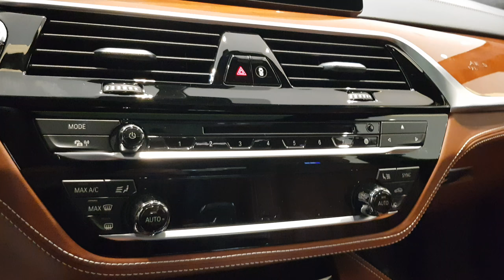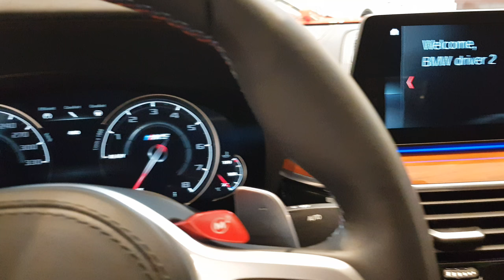BMW M5 V8 luxury 4 door sports car review - Urdu/Hindi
2020 BMW M5
4400cc twin turbo V8 engine, 600 horsepower
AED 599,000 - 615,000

located: VIP Motors Dubai